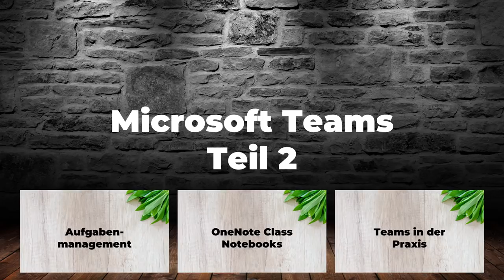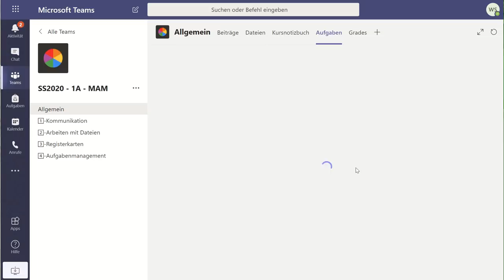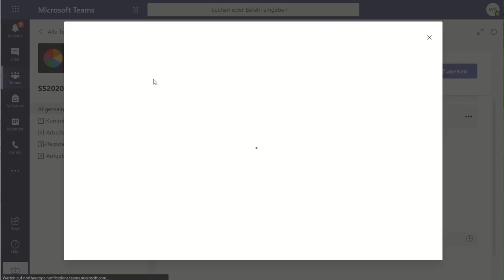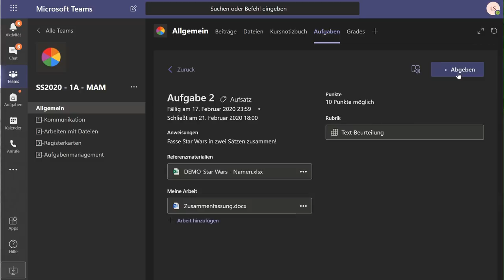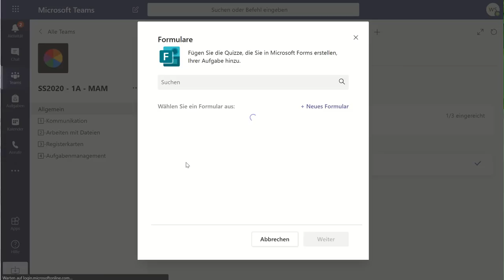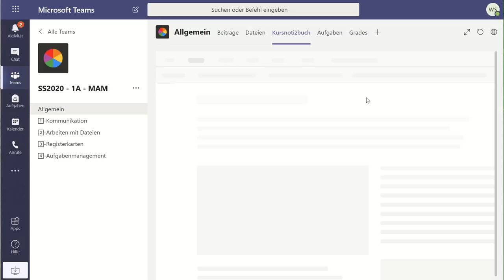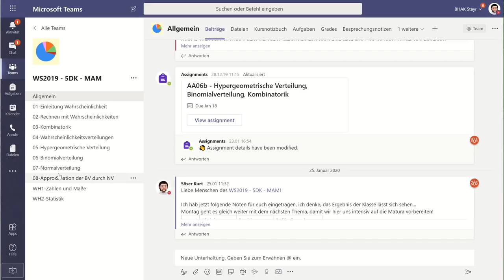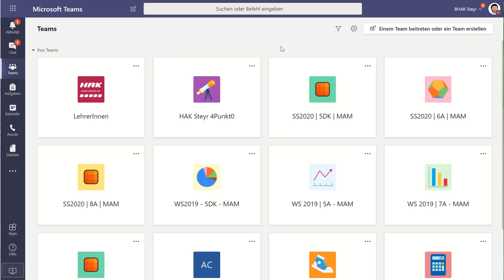MS Teams Erklärvideo Teil 2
Im zweiten Teil zeige ich, wie MS Teams als Learning Management, also auch mit Aufgabenverwaltung eingesetzt werden kann.
Auch werfe ich einen kleinen Blick auf die implementieren OneNote Class Notebooks